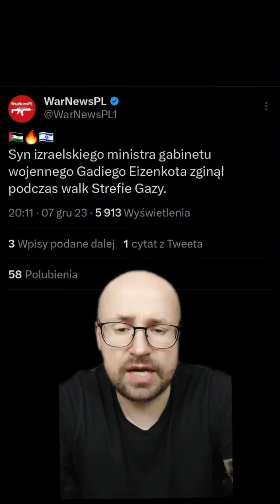Wstajemy z kolan. Polska każe czekać na siebie UE